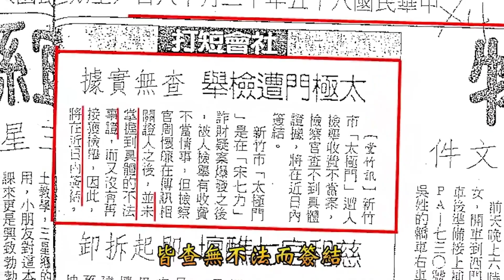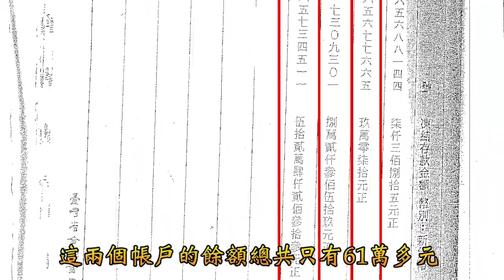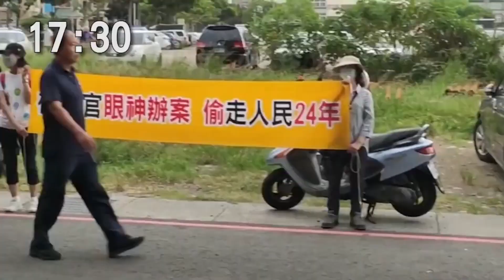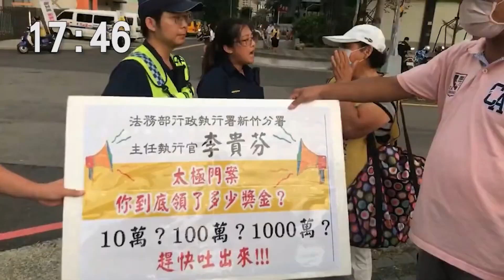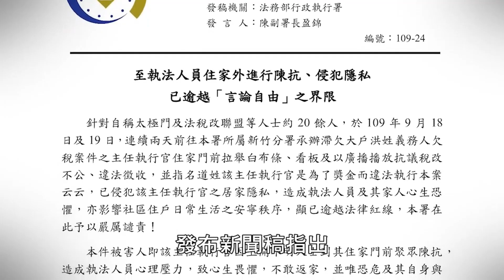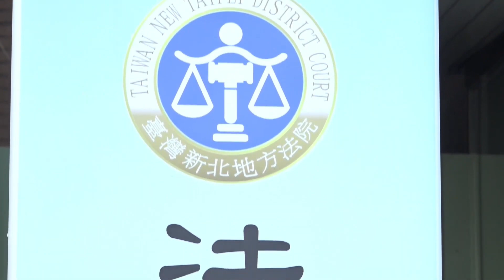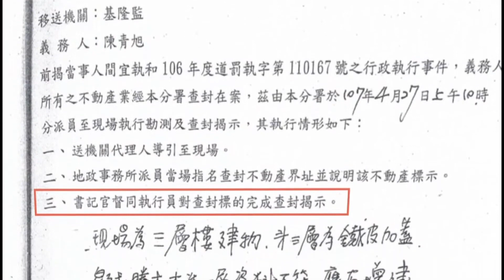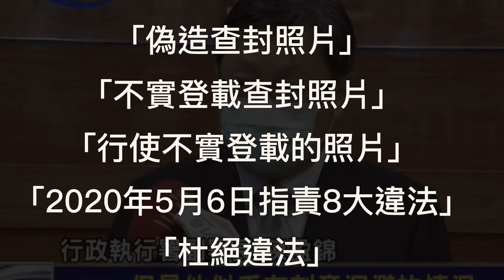《奇齡來講古》假消息篇：什麼！官員放假消息還可以升官？▏全民開講《終結假案系列》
最近政府強調要嚴辦假訊息傳播者，動輒重罰3百萬，反觀一些政府官員公然放假消息，迫害百姓，不但不受懲處反而能升官發財。擅長媒體辦案的侯寬仁檢察官，利用媒體抹黑迫害太極門師徒長達26年，不但未受懲處反而高升法醫研究所所長。行政署副署長陳盈錦在陳青旭案件中偽造證據公然說謊，利用媒體抹黑太極門，違法拍賣太極門修行聖地，最近也高升屏東地檢署檢察長。竹北分局長謝博賢製造919案件違法逮捕善良百姓，公然開記者會抹黑志工為暴民，也高升保二總隊督察長。政府若只許州官放火，不准百姓點燈，重用這種官員，只會讓其他官員有樣學樣，這樣的政府只會越來越腐敗啊！法律之前，人人平等。人民期待的是一個公平正義的國家，期盼政府真正落實民主法治，撤職查辦違法官員，台灣才會有希望啊！

時間：2022/06/11(六)  13:30-14:00

合辦單位：WPN世界民報、聯合國NGO世界公民總會、聯合國NGO世界公民總會(台灣)、平反1219行動聯盟、法稅改革聯盟、稅改青年陣線、太極門氣養生學會、正大出版社

主持人：阿奇、阿齡